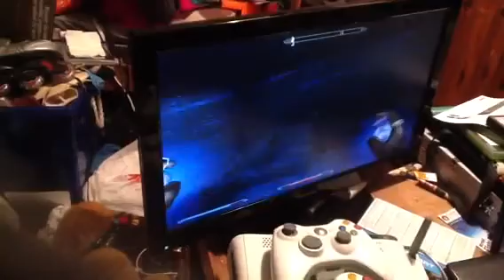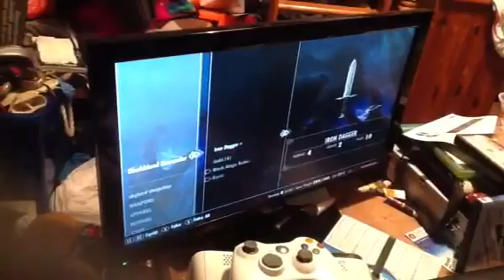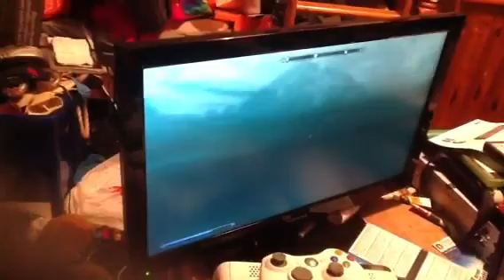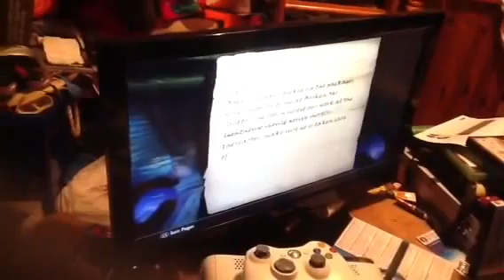My Edited Video